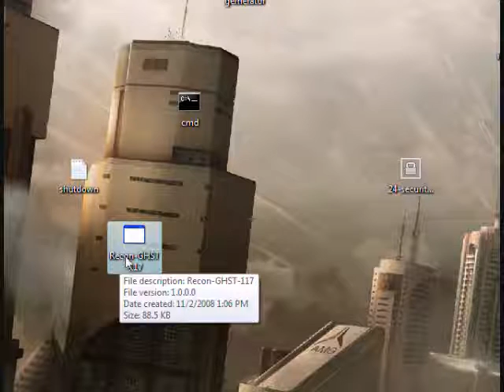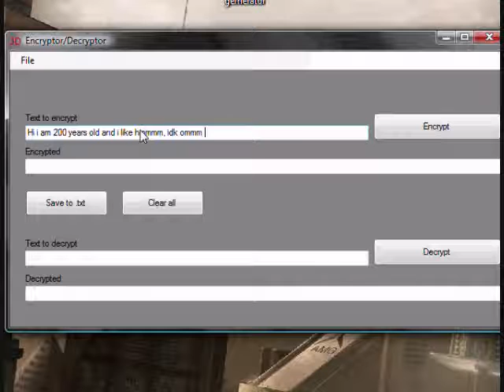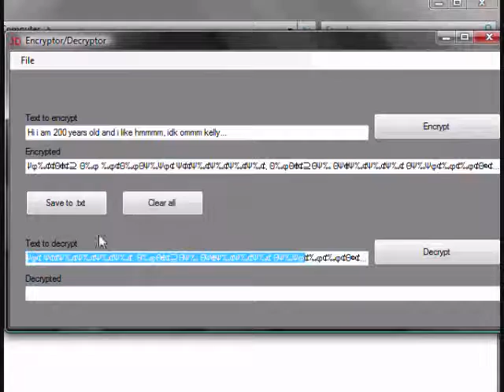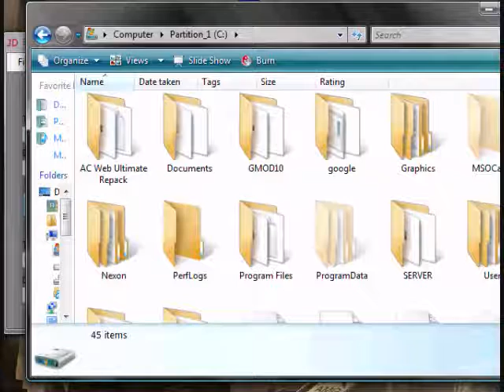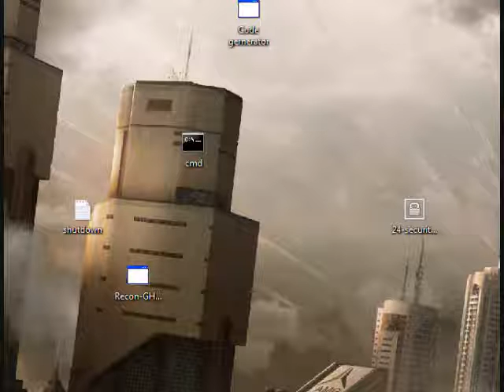Text Encryptor/Decryptor Made by JDpwns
Logon:117GHST
Password:ghst